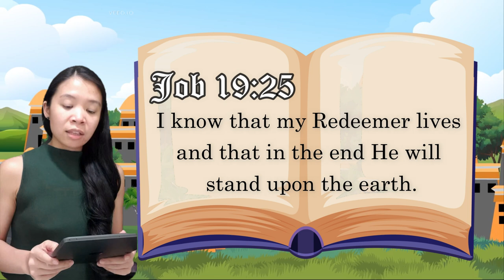CHCC Kids Bible True Stories: Job's Trouble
Hi Kids! Welcome to Kids Bible True Stories. Today, we'll learn about how God worked in Job's troubles.